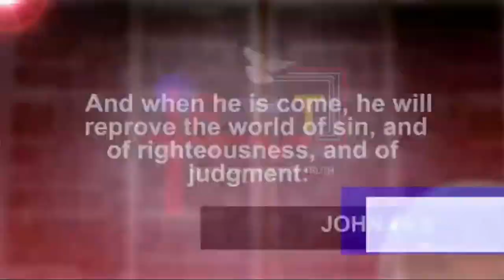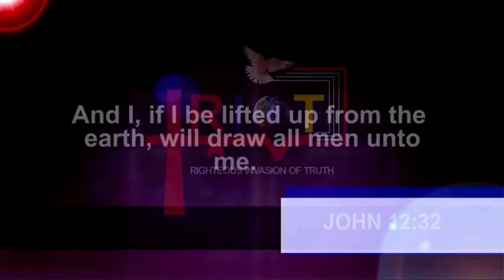Understanding The Judgment Of God | Dr. Abel Damina